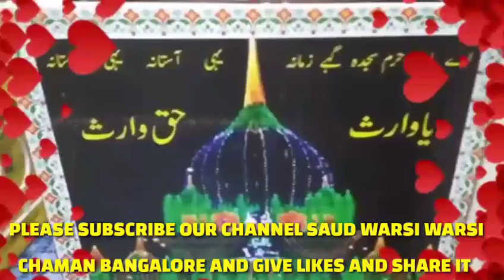Zikr E Aalam Panah Sarkar Waris E Pak 05-07-2018